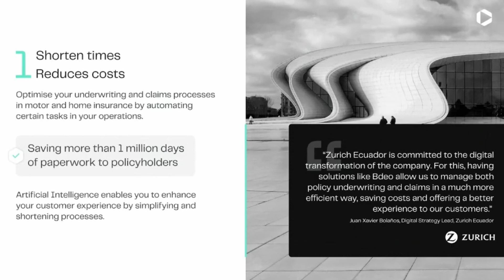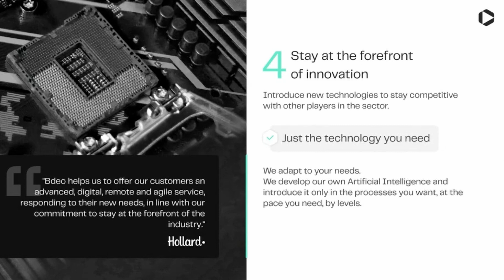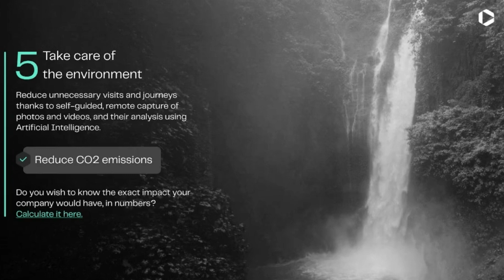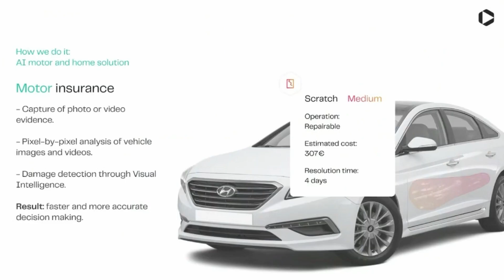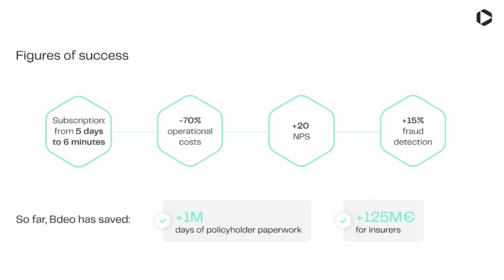Pablo Martínez Bouret | How Visual Intelligence is helping to automate the insurance industry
Sessione 2 | Technology and innovation in insurance: a global perspective from industry leaders
Pablo Martínez Bouret | Head of sales Spain, Portugal and Italy Bdeo
“How Visual Intelligence is helping to automate the insurance industry”